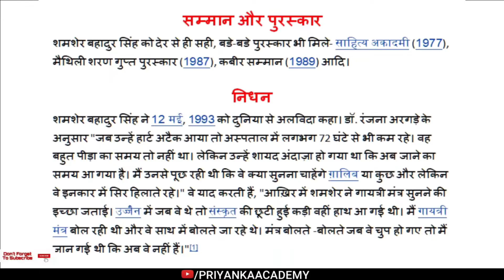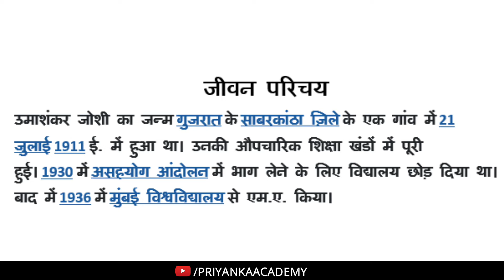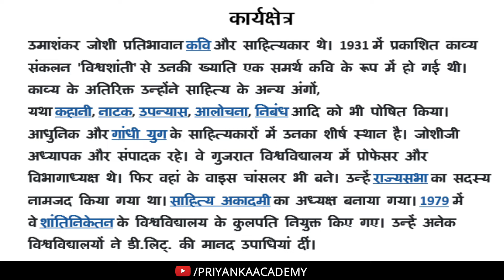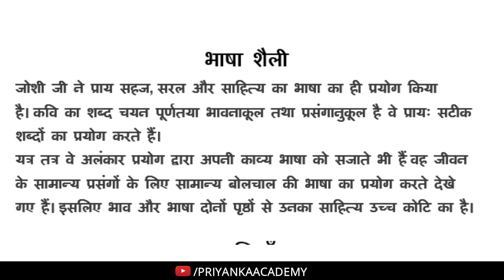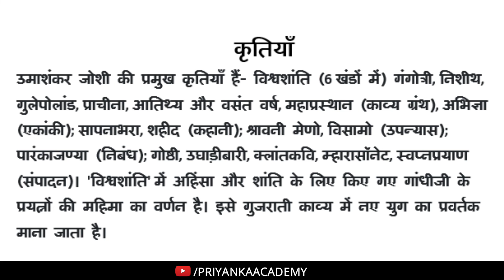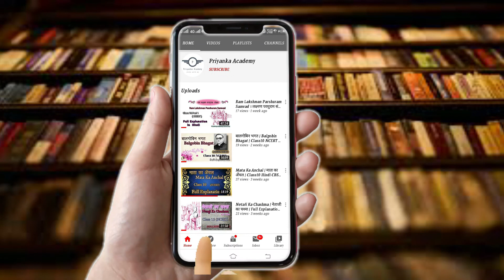उमाशंकर जोशी जीवन परिचय | Umashankar Joshi Life Intro | Biography Priyanka Academy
उमाशंकर जोशी का परिचय | Umashankar Joshi biography | Important Q A | Umashankar Joshi Ki Kahani | Umashankar Joshi | Priyanka Academy

Topic covered:
इस वीडियो में उमाशंकर जोशी का जीवन परिचय दिया गया है | पाठ को अच्छे से समझने के लिए Video को पूरा ज़रूर देखें व Video को Like, Comment और ज़्यादा-से-ज़्यादा Share करें |

Timestamps-
00:07 | Video Intro
00:08 | परिचय
00:57 | जीवन परिचय
01:17 | कार्यक्षेत्र
02:08 | काव्यगत विशेषता
03:25 | भाषा शैली
03:50 | कृतियाँ
05:01 | SUBSCRIBE MY CHANNEL